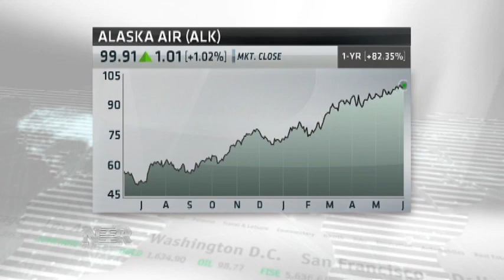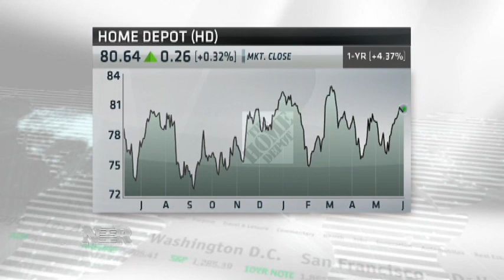Nightly Business Report: Market Monitor: Phil Orlando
Tonight's market monitor says he's expecting a five to ten percent correction in the markets this summer.